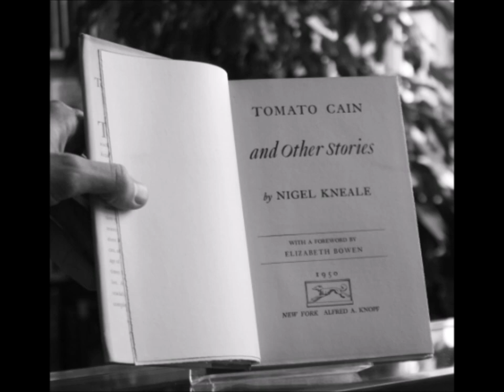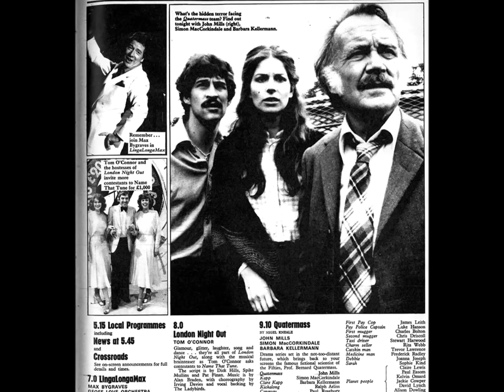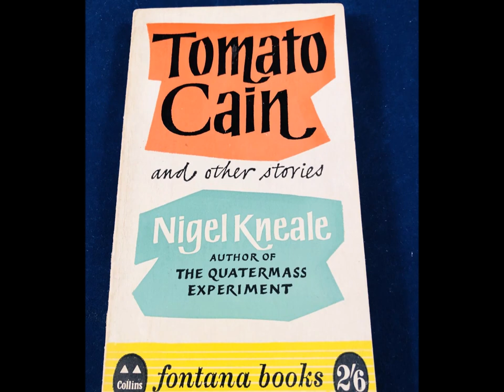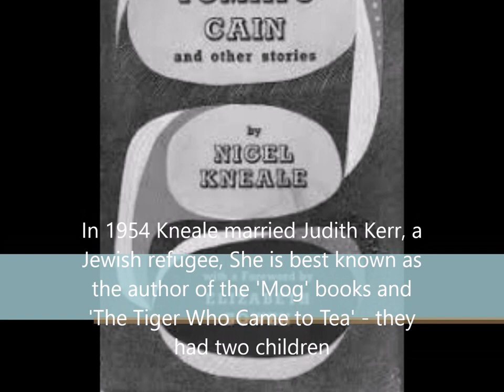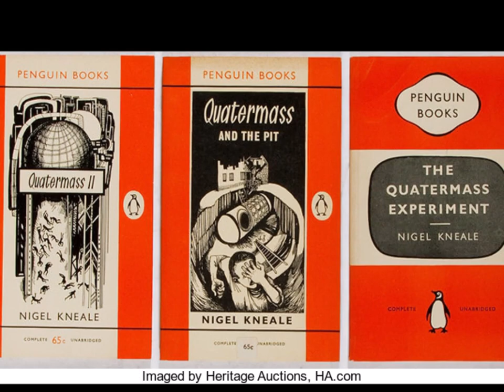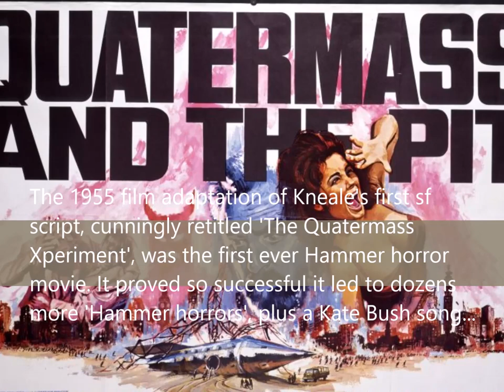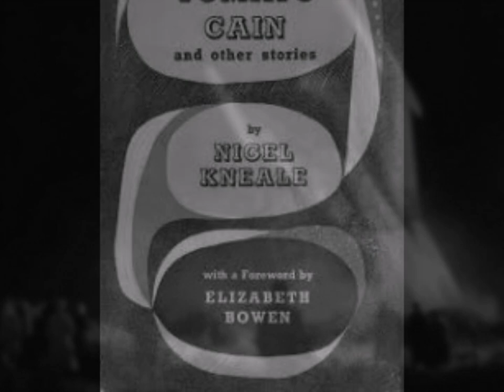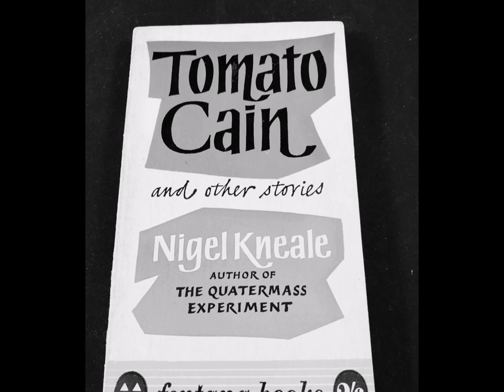'Minuke' by Nigel Kneale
Nigel Kneale (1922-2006) was one of the most successful British TV scriptwriters. If you don't know his work, it's worth seeking out. If you do, you might not be aware of his one and only collection of short stories, from which 'Minuke' is taken.